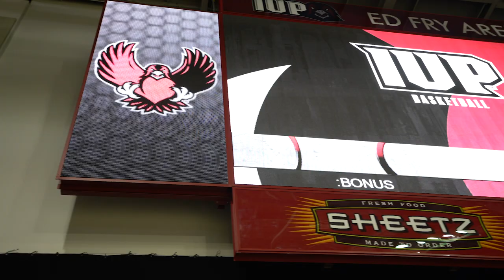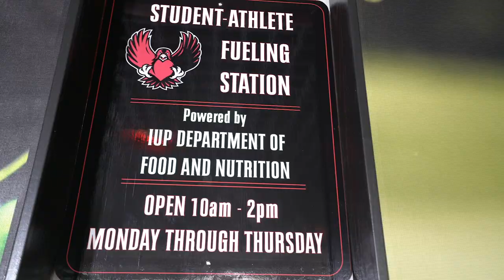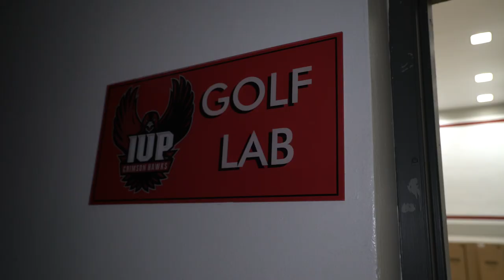What It Means to Be a Crimson Hawk